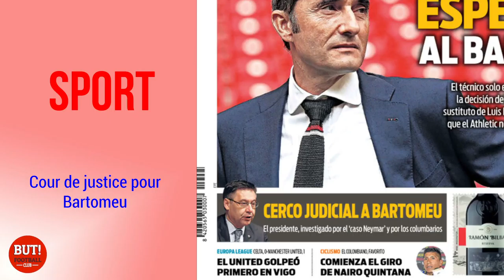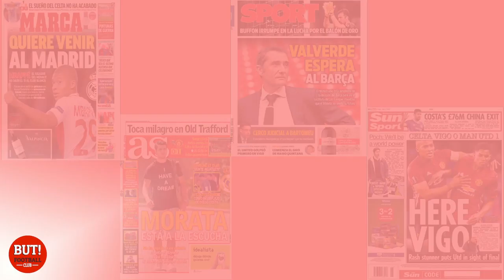La revue de presse du 5 mai